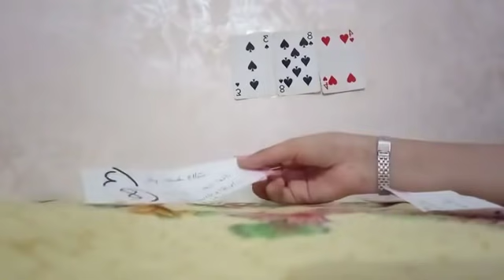برج السرطان😍قراءه جديد ومميزه